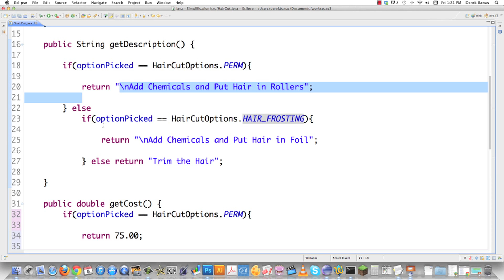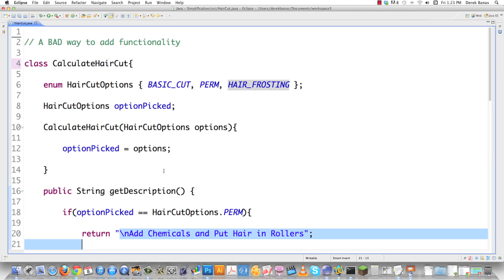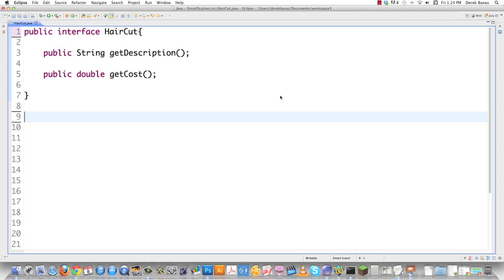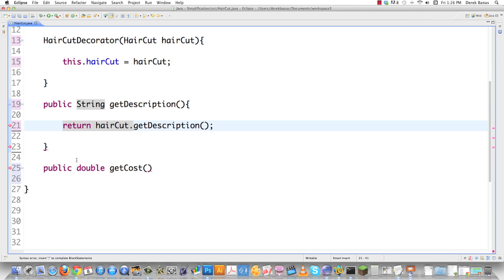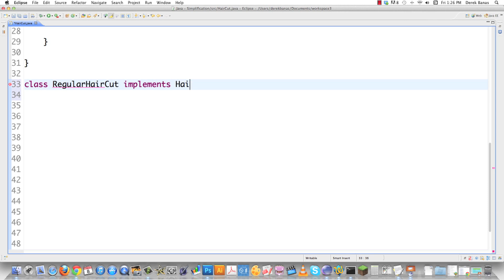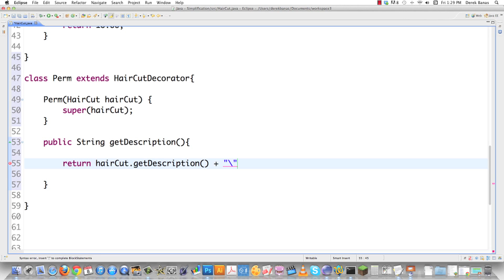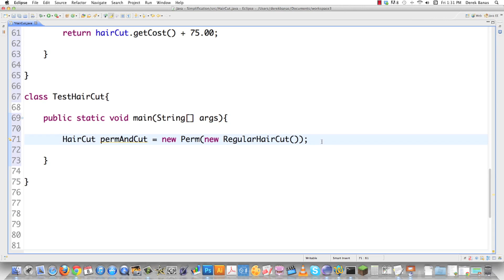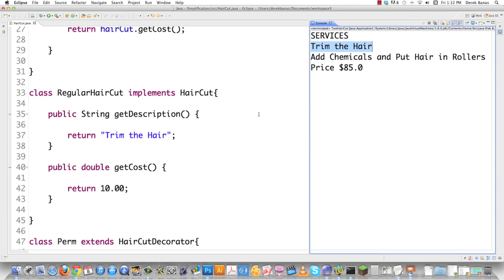Code Refactoring 16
In this tutorial, I'll answer a question that was sent to me. The question pertains to how can we add additional features to code the right way.

When new features are needed it is a bad idea to add new code to older classes. This makes compact easy to understand classes complicated because they break the Single responsibility principle. I'll show you here how the decorator design pattern instead places each special case behavior (Embellishment) into its own class.